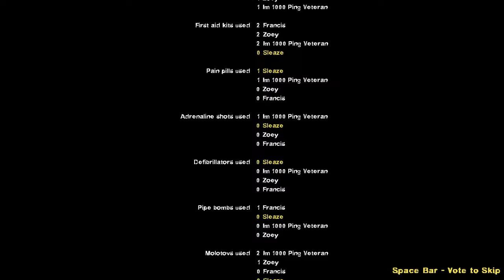Left 4 Dead 2 - Bathroom Rats (Advanced)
Bathroom Rats, a classic Counter Strike map ported to Left 4 Dead 2. It is a short one, but it doesn't hinder us from playing it.

Link:
Campaign by ched sowjet: